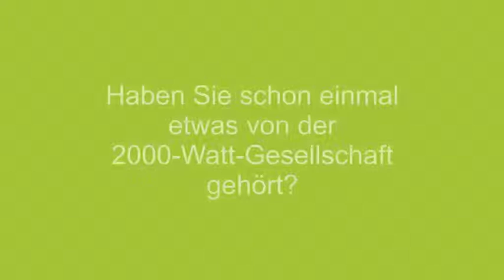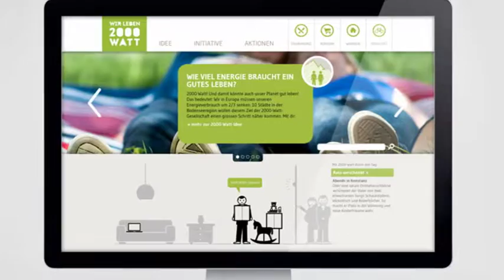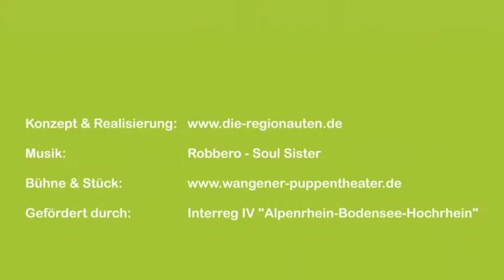Dokumentation der Kampagne "Wir leben 2000 Watt"